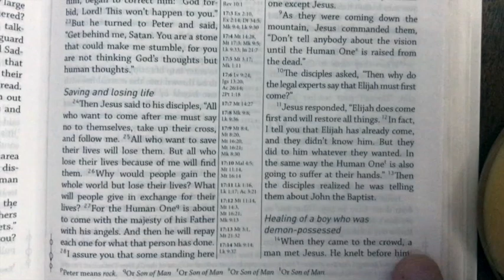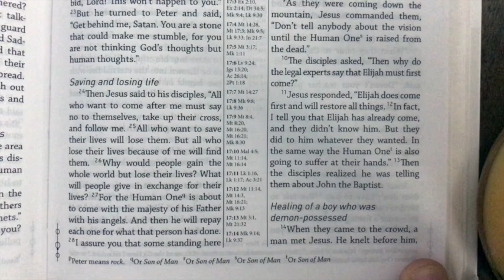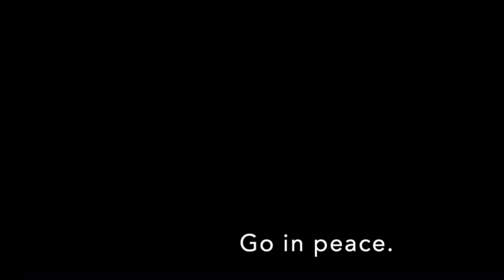WCPC Worship (8/30/2020)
Worship for Sunday, August 30, 2020 from Wexford Community Presbyterian Church.